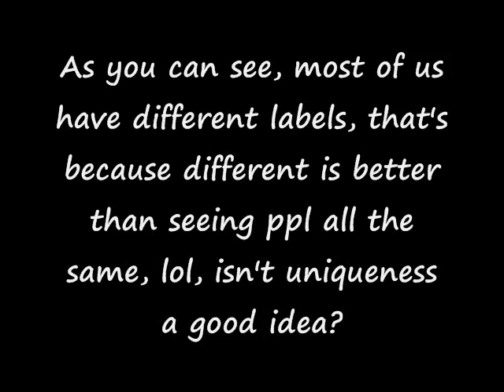Real Friends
Yeah this is the friends that I will never forget and will never change for anything.